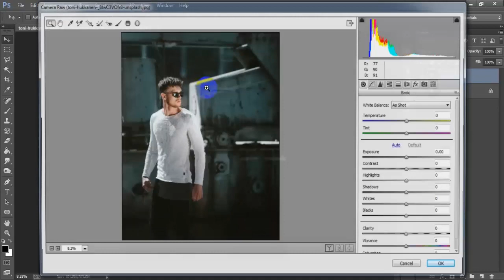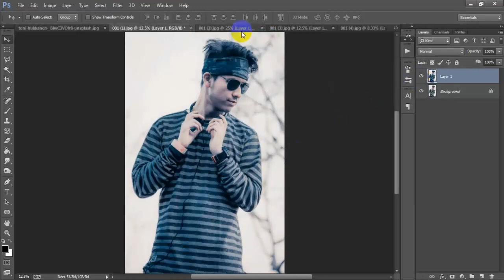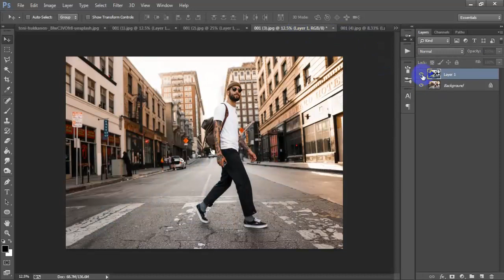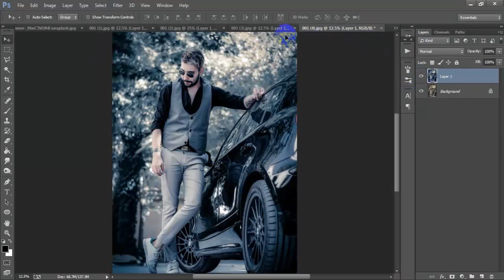Blue Dawn color Gradient Camera Raw Preset|Photoshop CC Tutorial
Today I'm gonna show you How to edit blue dawn color tone effect in your photo.This camera raw filter free preset work has been done adobe Photoshop CC 2020.I hope you like it photoshop portrait photo editing color effect tutorial.Please Like | Comment | Share and Don't forget to SUBSCRIBE to Me!

►►►►Follow Me►►►►.